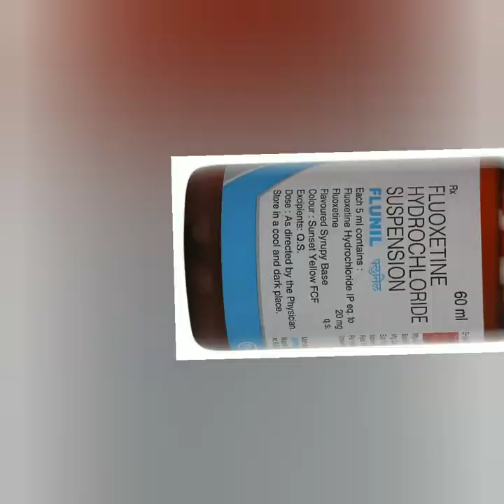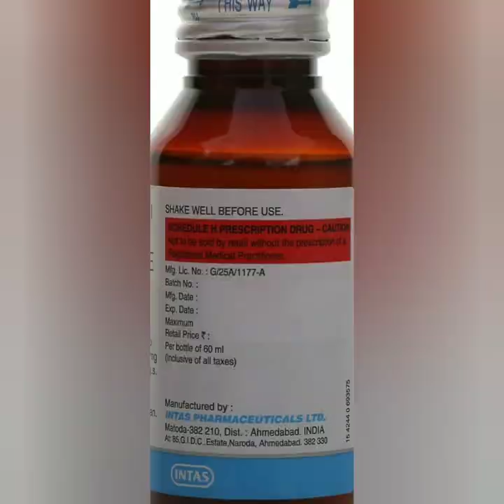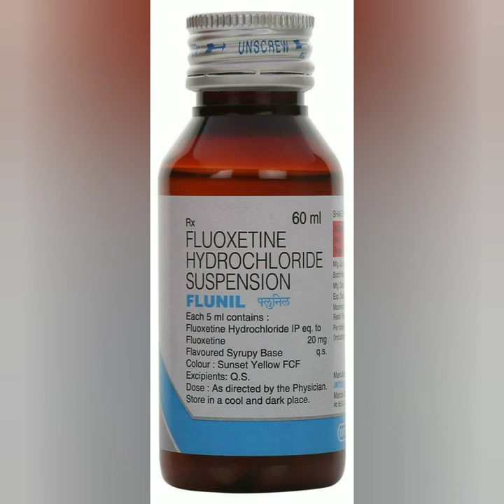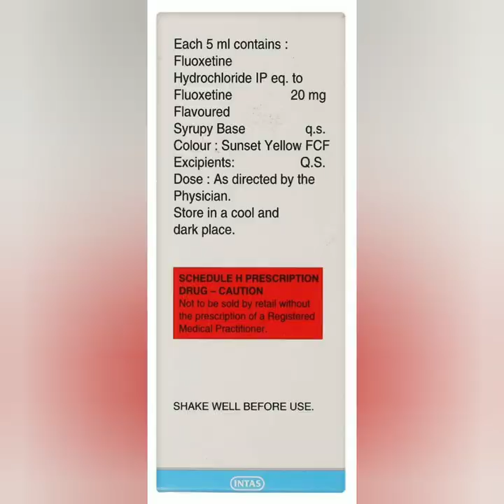Flunil Syrup uses in Hindi || Fluoxetine Hhyrochloride Suspension